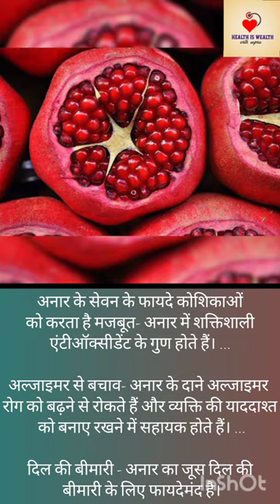benifits of Pomegranate Health _is.wealth